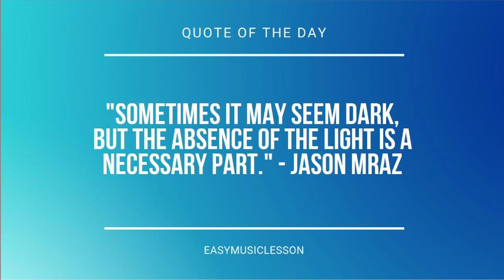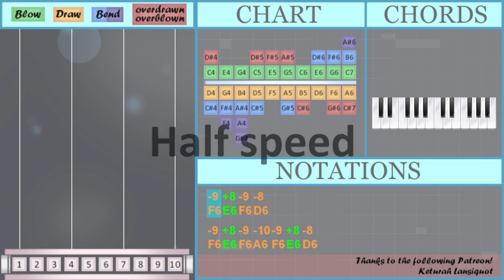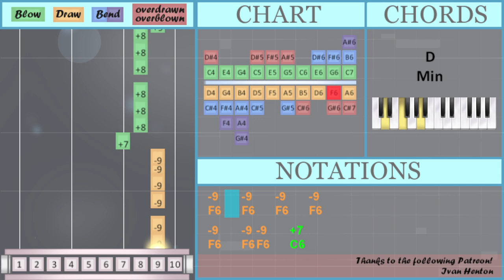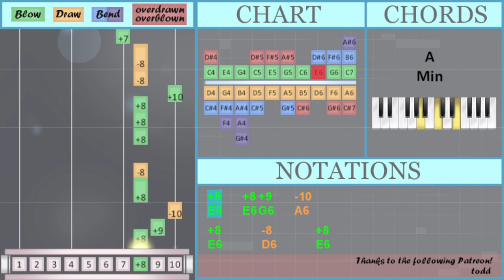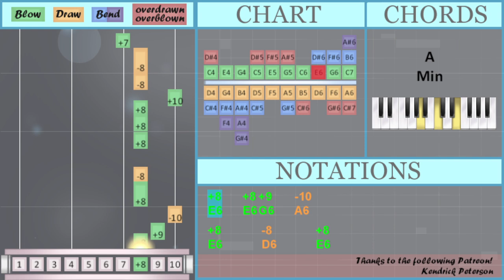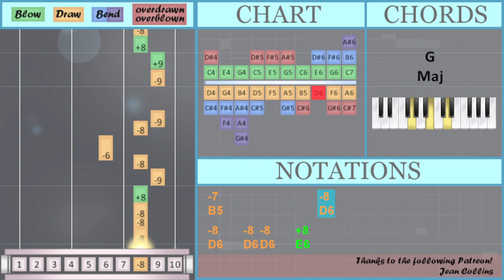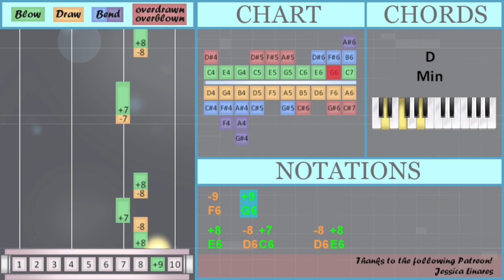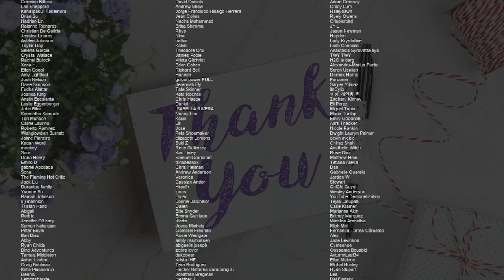How to play Hero by Alan Walker & Sasha Alex Sloan on Diatonic Harmonica 10 Holes (Tutorial)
Comment and let us know how the videos have helped you. It keeps us going! :)The easiest way to learn how to play Hero by Alan Walker & Sasha Alex Sloan on the diatonic harmonica 10 holes. It's a diatonic harmonica 10 holes tutorial for Hero by Alan Walker & Sasha Alex Sloan.

EasyHarmonicaLesson teaches you to play the your favorite instrument, through easy and simple animation so that you too can learn how to play Hero by Alan Walker & Sasha Alex Sloan on the diatonic harmonica 10 holes easily. A diatonic harmonica 10 holes tutorial with visual animation graphic.

Numbered notation:
-9 +8 -9 -8
-9 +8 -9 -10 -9 +8 -8
-6 +7 -7 +7 -6
-7
-6   +8   -7
+7 -9 +8 -9 -8
-9 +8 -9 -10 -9 +8 -8
-6 +7 -7 +7 -6
-7
-6   +8   -7
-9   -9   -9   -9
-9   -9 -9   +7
-8     +7     -8
-8   +7 -9   +8
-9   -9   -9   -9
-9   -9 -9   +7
-8     +7     -8
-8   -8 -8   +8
-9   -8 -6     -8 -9
-9   +9
+8   -8 +7     -8 +8
-7
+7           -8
+8           +7
-8   +7 -7     +7 -8
-8   +8
-9 +8 -9 -8
-9 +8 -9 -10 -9 +8 -8
-6 +7 -7 +7 -6
-8
-6   +8   -7
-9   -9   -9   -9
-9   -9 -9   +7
-8     +7     -8
-8   +7 -9   +8
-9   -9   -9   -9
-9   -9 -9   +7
-8     +7     -8
-8   +7 -9   +8
-9 +8 -9 -8
-9 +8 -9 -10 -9 +8 -8
-6 +7 -7 +7 -6
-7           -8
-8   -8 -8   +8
-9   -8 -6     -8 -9
-9   +9
-7
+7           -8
+8           +7
-8   +7 -7     +7 -8
-8   +8
-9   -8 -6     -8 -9
-9   +9
-7
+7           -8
+8           +7
-8   +7 -7     +7 -8
-8   +7 -9   +8

Lettered notation:
F6 E6 F6 D6
F6 E6 F6 A6 F6 E6 D6
A5 C6 B5 C6 A5
C6 B5 C6 E6 C6 B5 C6
C6 E6 D6 E6 C6
E6 D6 E6 G6 E6 D6 C6
B5
A5   E6   B5
C6 F6 E6 F6 D6
B5
F6   D6 A5     D6 F6
F6   G6
E6   D6 C6     D6 E6
B5
C6           D6
E6           C6
D6   C6 B5     C6 D6
D6   E6
C6 E6 D6 E6 E6 F6 E6 D6
D6
B5           D6
D6   D6 D6   E6
F6   G6
B5
C6           D6
E6           C6
D6   E6
F6   G6
B5
C6           D6
E6           C6